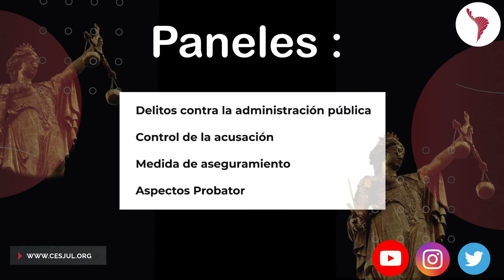Congreso Regional Santander en Teoría del Delito y Sistemas Acusatorios